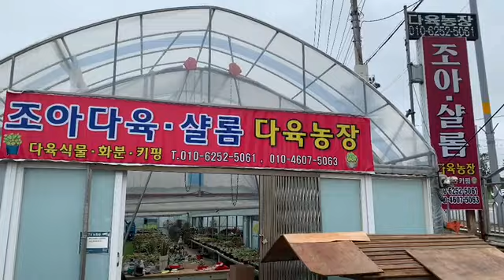조아다육💚 다육이 헌팅 같이해요. 점보비행기를 채울 수 있을 만큼 모인 구독자님들 -택배 가능해요- 육종도감마리아,프릴마디바, 홍매화, 창, 단애의여왕,후레뉴,알젠티아금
( 조아다육농장 )

대표님 번호 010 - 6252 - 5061
주소: 인천광역시 남동구 도림동555-2

모든 다육상품 택배 가능해요.
(조아농장 사장님과
협의하여 올린 영상 입니다 .)

사랑하는 평범한 사람입니다.🌱🌱🌱